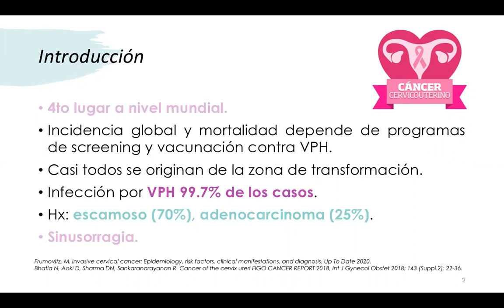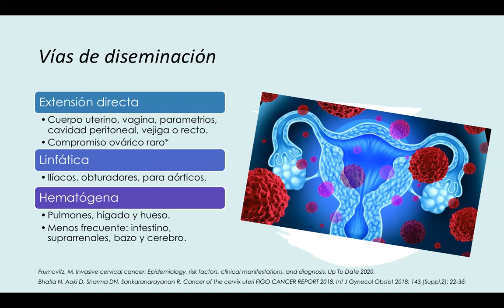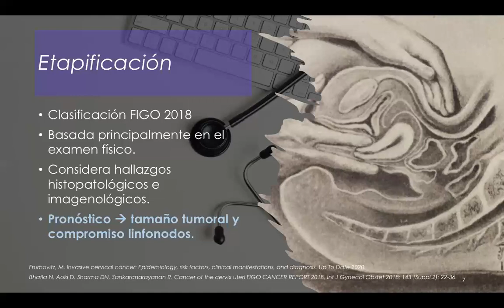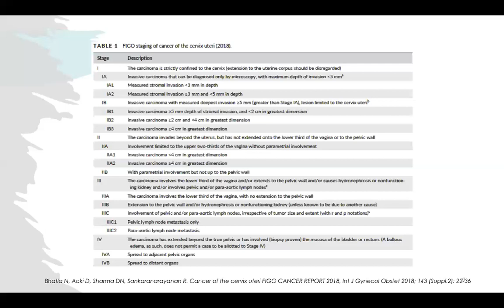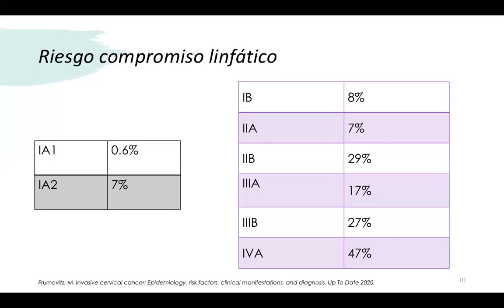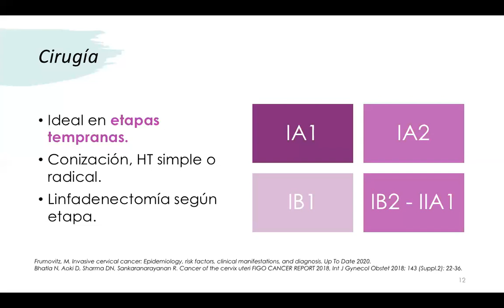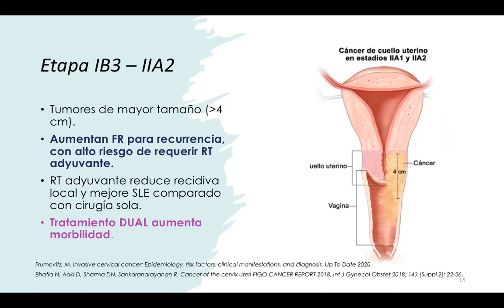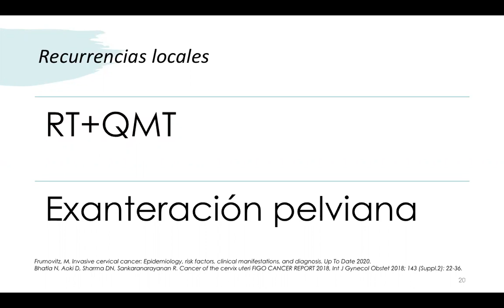ETAPIFICACIÓN Y TRATAMIENTO DEL CÁNCER CÉRVICOUTERINO - DRA ISABEL CASTRO DÜNNER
Tema: Etapificación y tratamiento del cáncer cérvicouterino
Tipo: Seminario rotación
Presentador: Dra. Isabel Castro Dünner